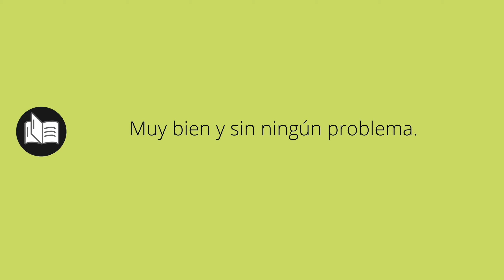Que significa GUAPAMENTE • guapamente SIGNIFICADO • guapamente DEFINICIÓN • Que es GUAPAMENTE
Que significa guapamente en español. Cual es el significado y definicion de guapamente. que es guapamente. guapamente definiicon en español. Todos los significados y definiciones del diccionario español.

Diccionario de la RAE (Kindle):
Diccionario de la RAE (Tapa dura):
Diccionario de primaria VOX:
Diccionario Esencial de la Lengua Española:
Diccionario Cambridge Español - Inglés: